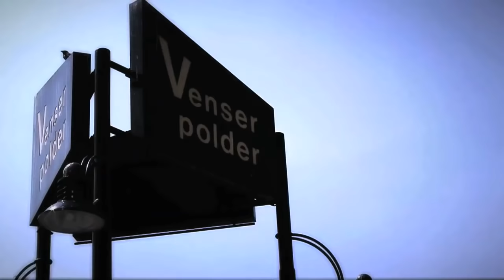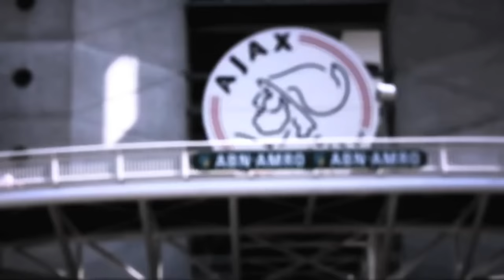Mellamel FT Matarr, Badboy Taya, Para Mocro, Broertje, Keizer - Ik Ben Een Baas (Officiele Video)